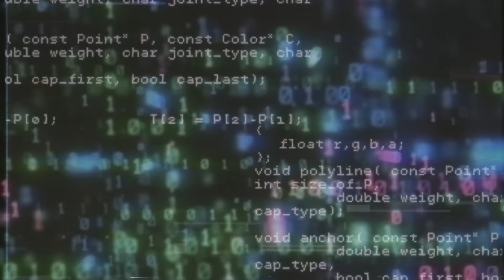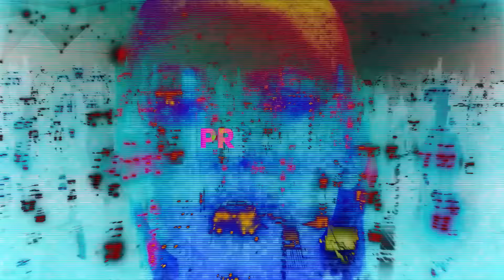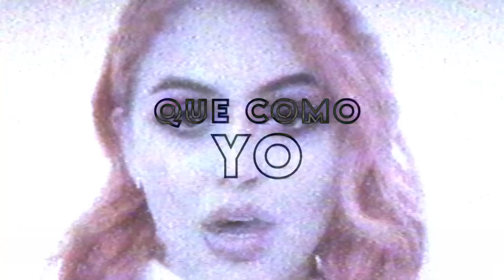Samanta Duque - Amores (Remix) ft. Valka X Dayvi [Lyric Video]